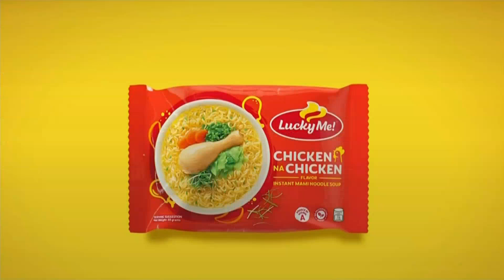Lucky Me! Mami Kasalo Pack TV Ad Q2 2024 15s (Philippines) [CC]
Lucky Me! Kasalo Pack: Bigger! Tastier!

DRPS One 15145: Lucky Me! Mami Kasalo Pack TV Ad Q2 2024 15s (Philippines) [CC]